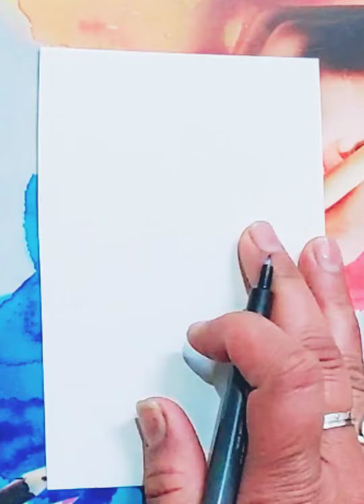Beautiful Rad Rose 🌹 Drawing Nirma Art 🎨 drawing rose viral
Beautiful Rad Rose 🌹 Drawing Nirma Art 🎨